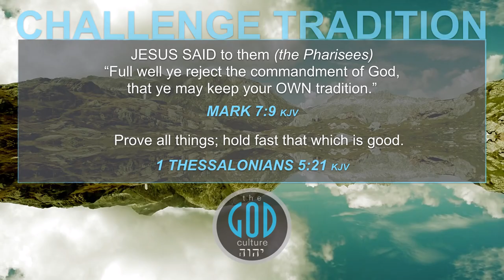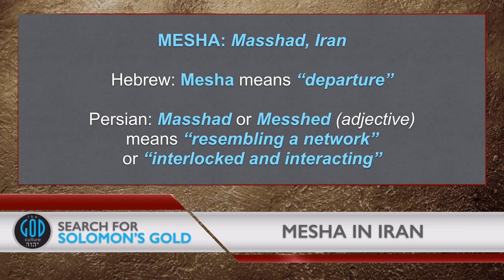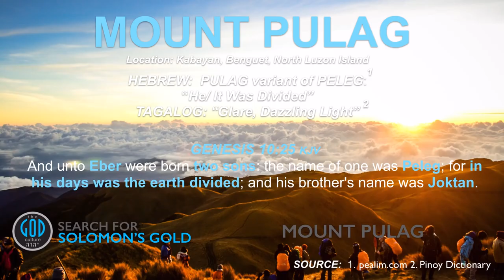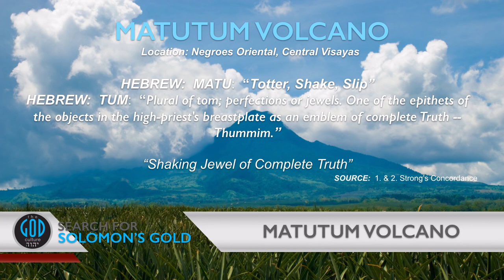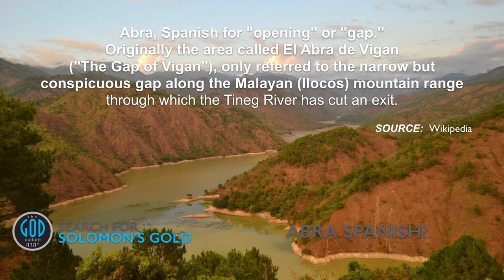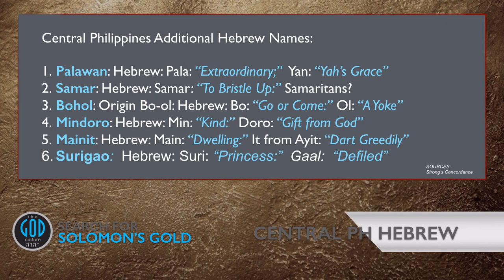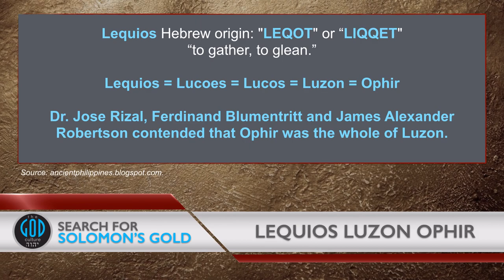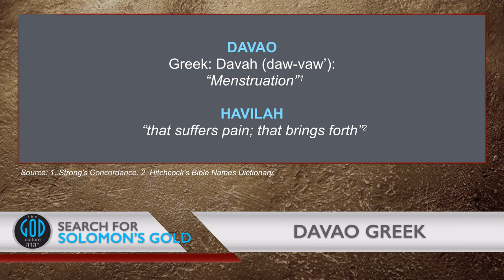Solomon's Gold Series Part 7 Track of the Hebrew to the Philippines